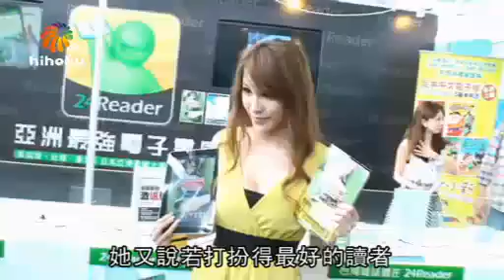Mia稱仔女未懂看寫真